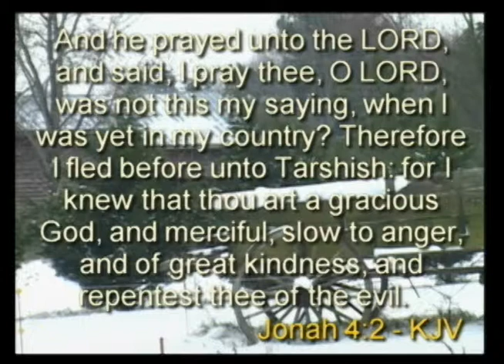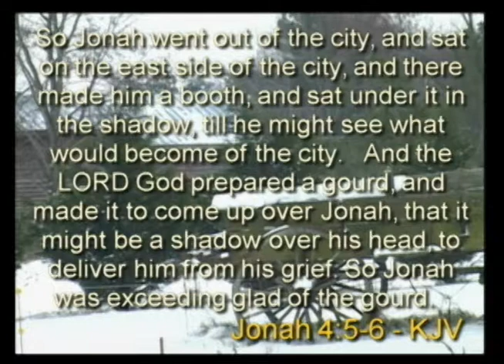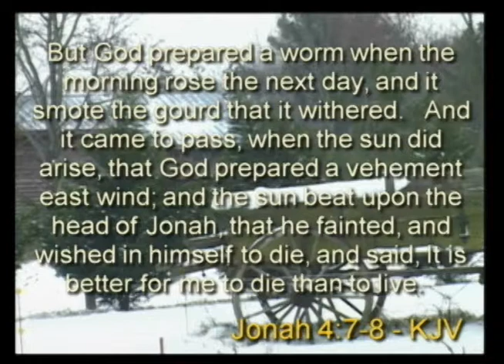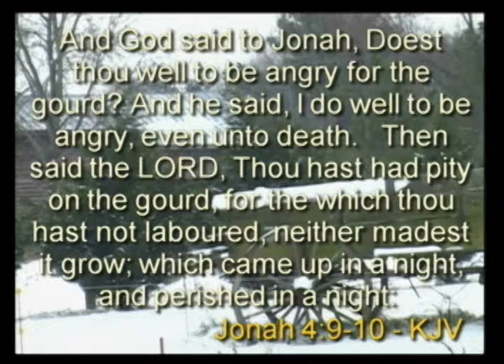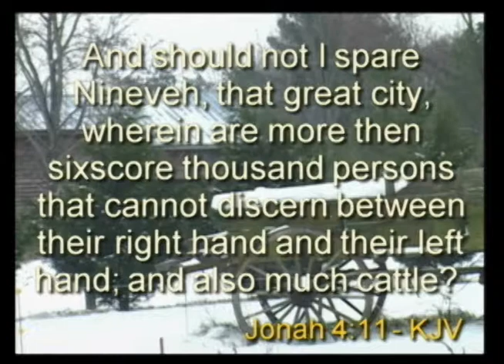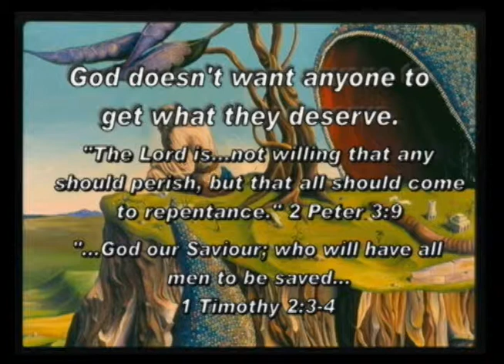2/12/14 Pastor Don Stayton - The Pouting Prophet..Part 3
2/12/14 Wednesday Night Service at Bible Baptist Church in Mt Vernon, KY. and remember to "Like" us on Facebook to get all your news and Website Updates from Bible Baptist Church.